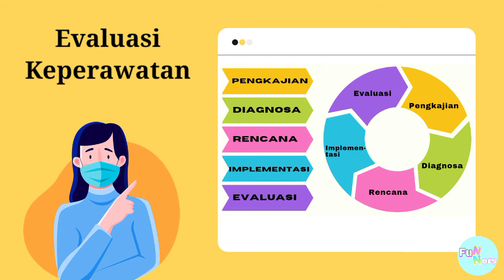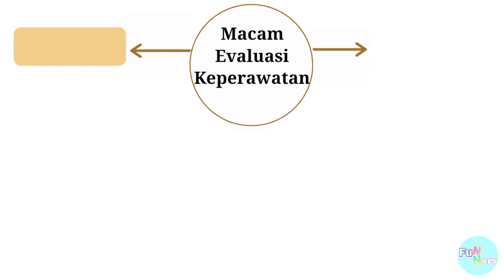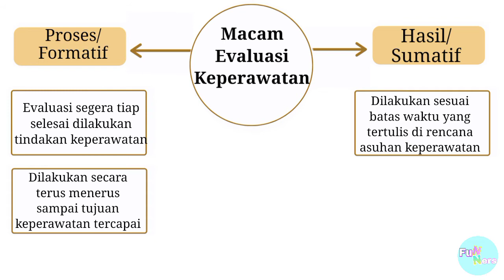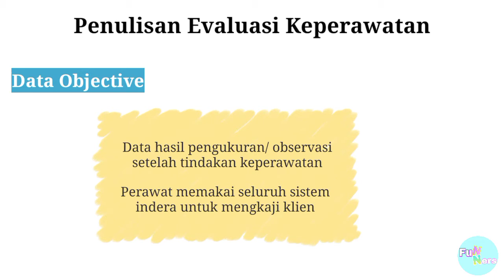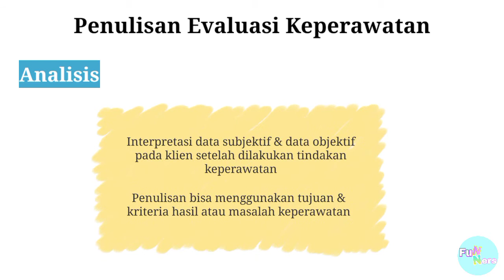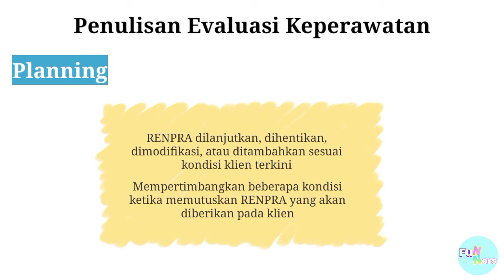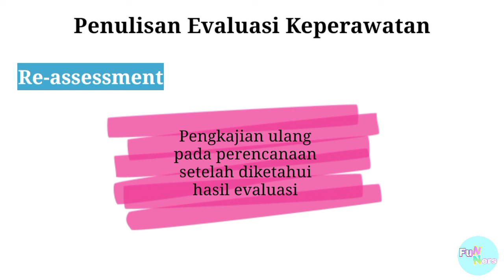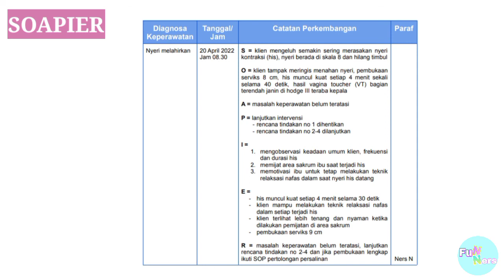Evaluasi Keperawatan (Nursing Evaluation)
Hai semua,

Kali ini kita akan membahas tahap terakhir proses keperawatan yaitu evaluasi keperawatan.

Evaluasi keperawatan digunakan untuk mengetahui tujuan keperawatan yang telah ditetapkan pada tahap rencana keperawatan sudah tercapai atau belum

Untuk mengetahui hal-hal apa saja yang perlu dipahami perawat dalam melakukan evaluasi keperawatan, silakan menonton video ini sampai selesai.